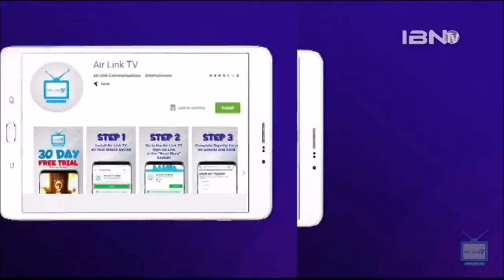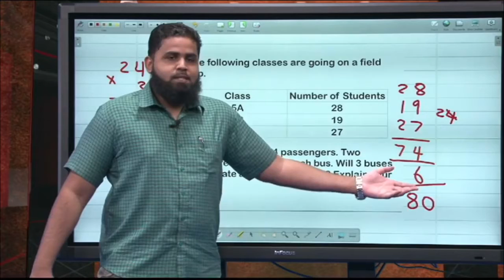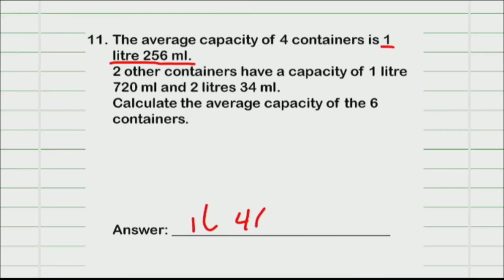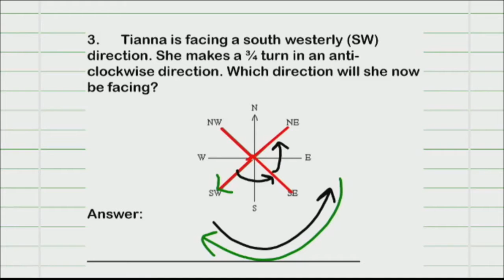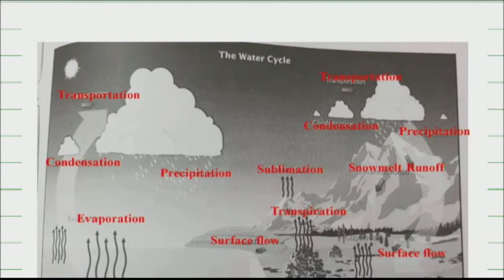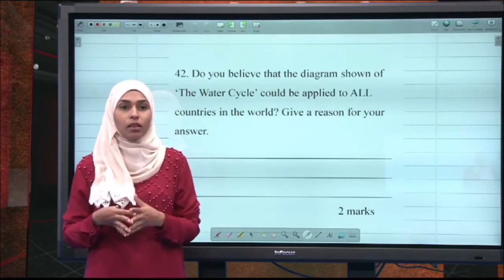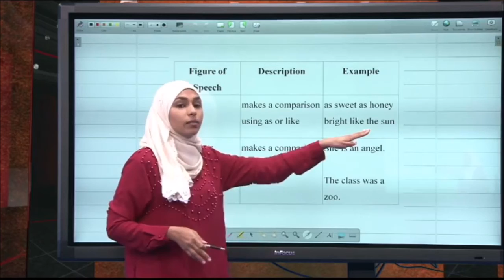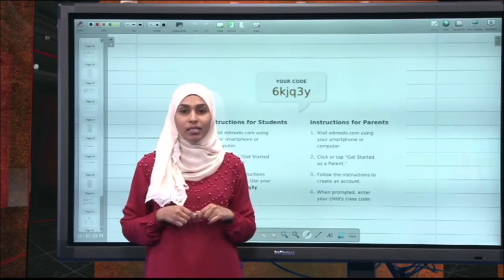Section II Statistics Wrap Up | Graphic Wrap Up & Poetry Intro (S1E37)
Mathematics and English Language Arts with Mr. Ijaz Ramsahai and Ms. Naila Shah. Math: Section Two Statistics Wrap Up. Revision Questions. ELA: Interpreting Graphics. Water Cycle. Parts of Speech. Intro to Poetry. Aired 27.02.20 on IBN TV Channel 8, 108 and streamed LIVE on the IBN TV and SEA Results Facebook Pages.